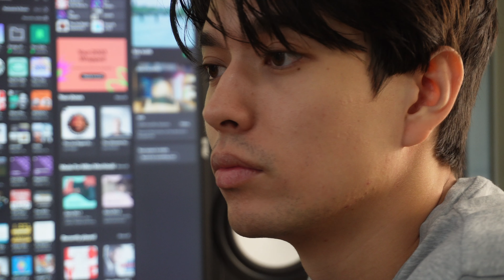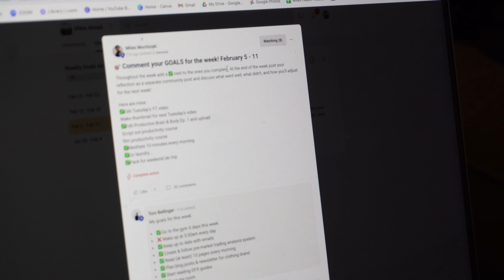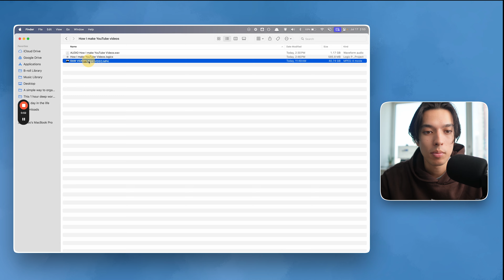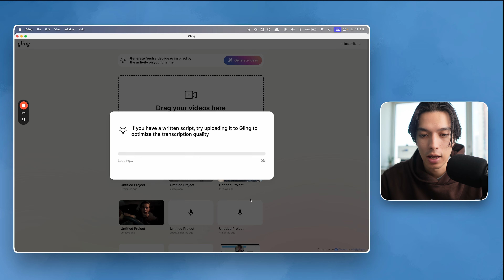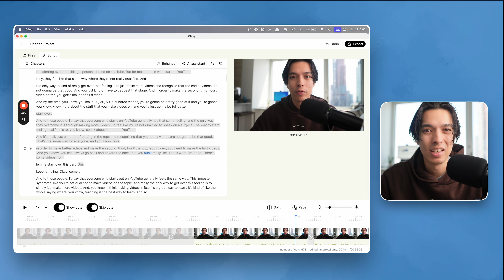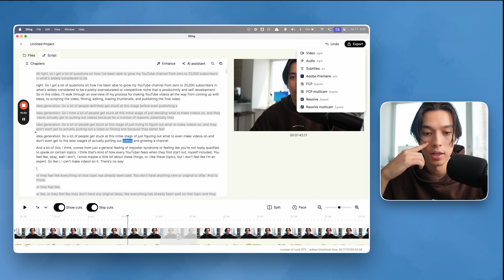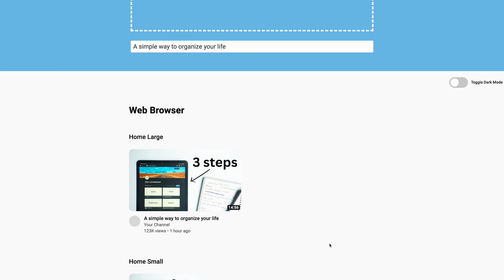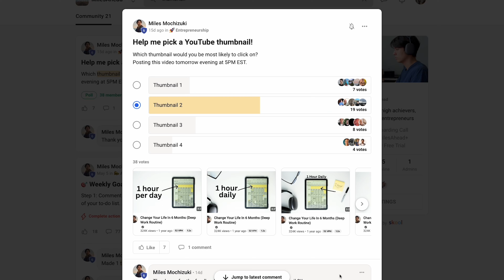How I Make YouTube Videos – Plan, Film, Edit, Post, Grow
🎥 YouTube Gear
📚 Favorite Books
💪 Health Optimization

0:24 Idea Generation
2:28 Scripting
3:40 Filming/Gear
7:46 Speaking to Camera
9:08 Editing
14:48 Titles & Thumbnails
15:55 Community for YouTubers